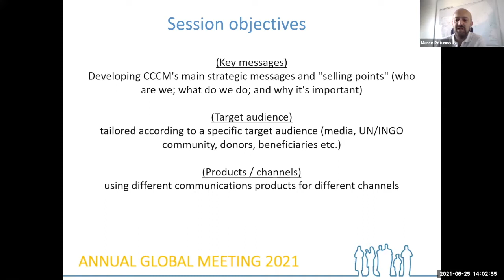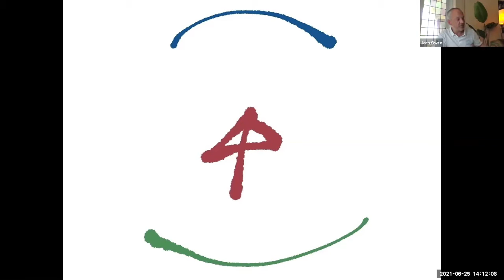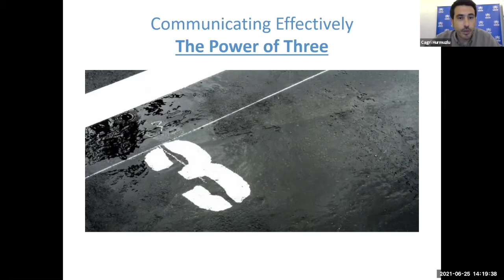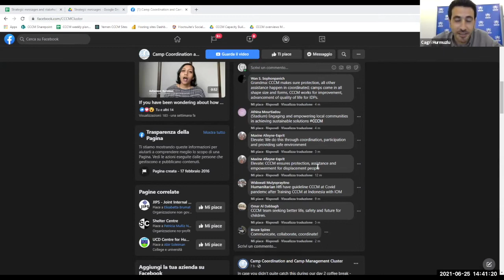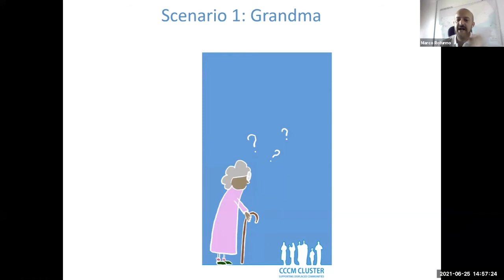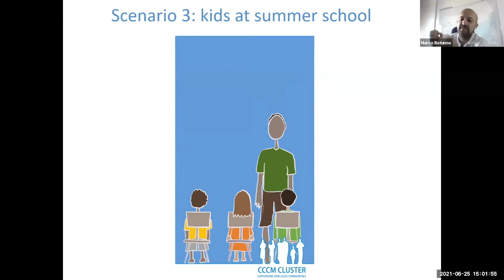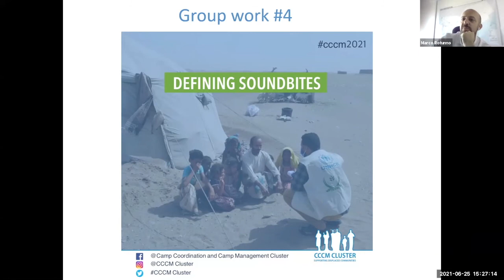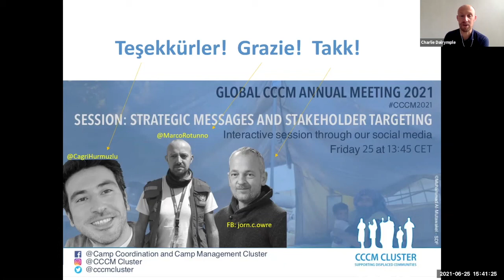CCCM2021: Day5 - Strategic Messages and Stakeholder Targeting